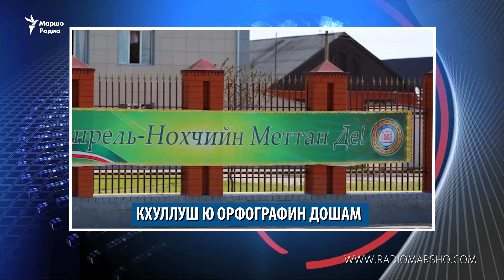Францино нохчо дIавелла, 23 гIалгIа ву лаьцна, орфографин дошам кхуллуш ю.